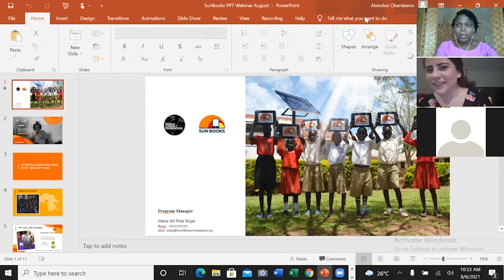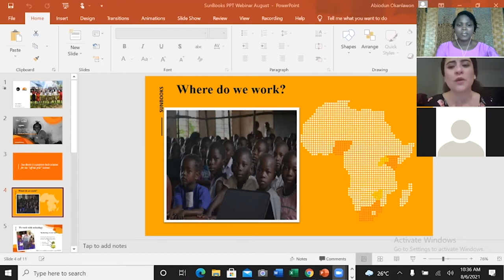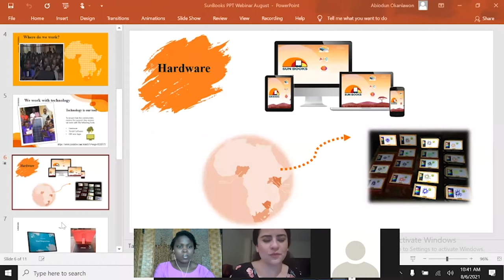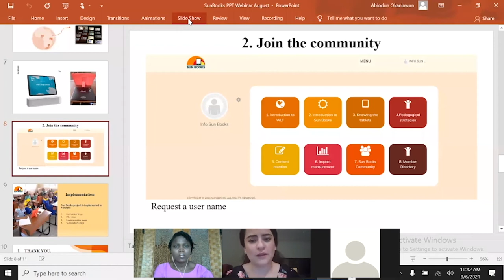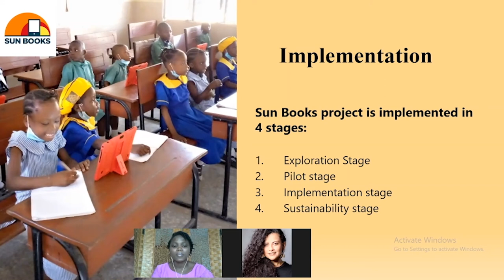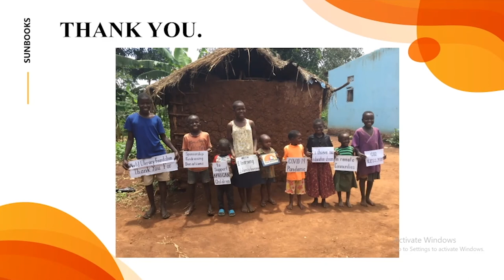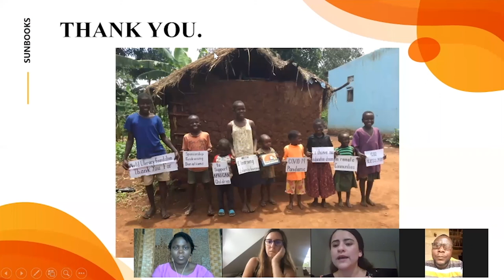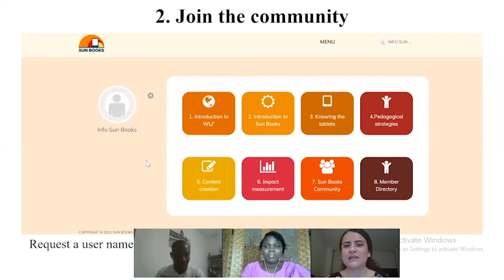Connecting the Unconnected| Sun Books| World Literacy Foundation | International Literacy Day 2021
This webinar is presented by Sun Books and the World Literacy Foundation.
Sun Books brings together innovative software and hardware, books and educational activities, and the local community to enhance children's literacy skills in off-the-grid classrooms.

Do you want to learn more about Sun Books? We'd love to connect and share with you the latest project news and upcoming volunteer opportunities. Sign-up for our newsletter